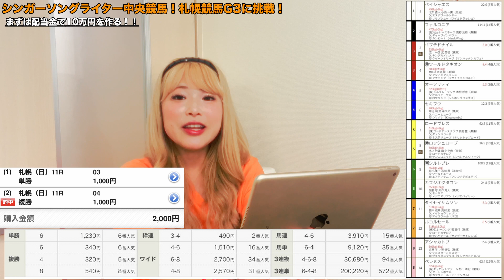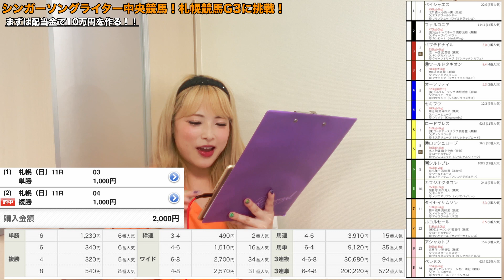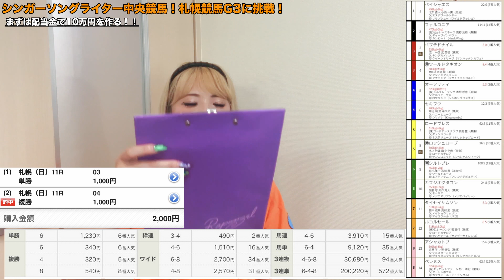【競馬女子】当たらないけど競馬が好き！久しぶりの中央競馬G IIIレース賭ける！【競馬女子の夏休み～絶賛連敗中Linolino！エルムステークスにチャレンジ！編〜】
中央競馬GIIIレース当てたいな🧡

2023.2.6 Release!